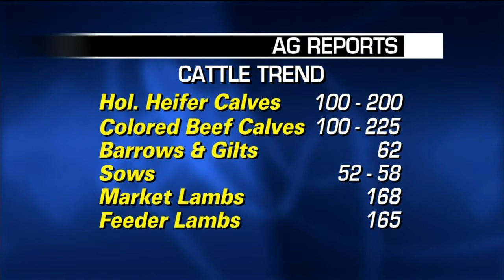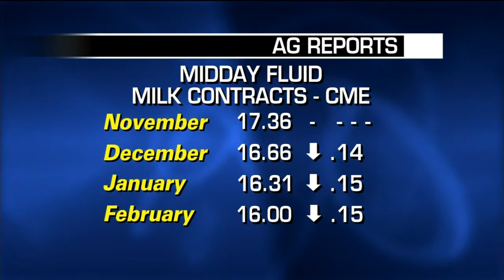Pam Jahnke's Ag Report